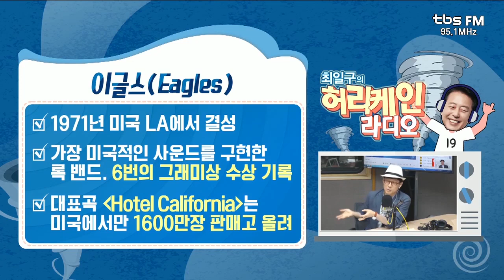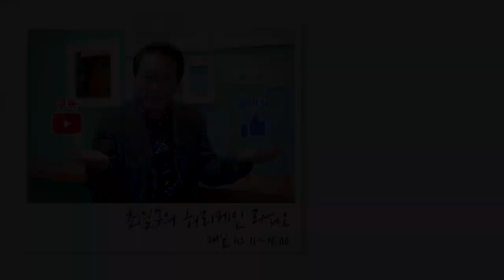누구나 한 번쯤 들어본 노래! 이글스(Eagles)의 'Hotel California' 가사 의미는?｜최일구의 허리케인 라디오 20190827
2019년 8월 27일, tbs FM 95.1MHz [최일구의 허리케인 라디오]
멜로디만 알던 팝송, 의미까지 알고 싶다면? 팝송 배울레오!

어느덧 대전 하이웨이~🎤
이글스(Eagles)의 대표곡 'Hotel California' 가사를 배워봅시다!

오늘 근철쌤의 마지막 수업이었죠😢
다음주 화요일부터 함께 할 강유정 선생님과의 수업도 기대해주세요!